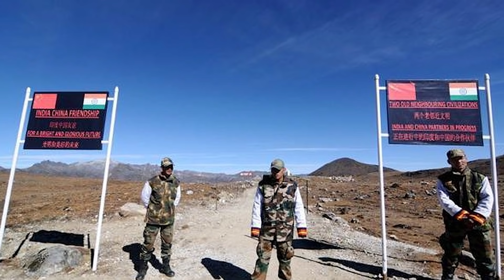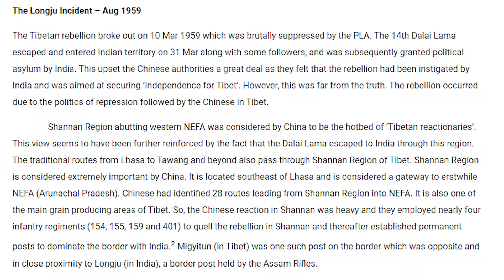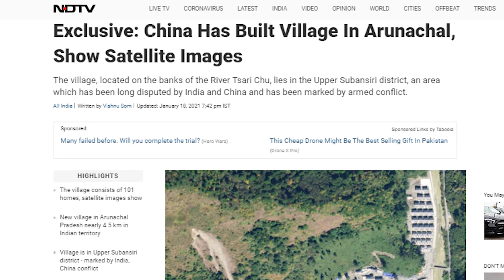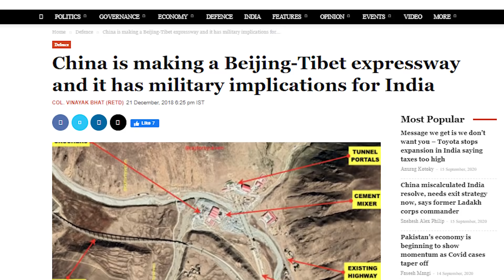China Enters Arunachal Pradesh with Massive Military - China India Border Dispute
China Enters Arunachal Pradesh with Massive Military - China India Border Dispute  - The Wide Side

00:00 Intro
00:32 What is China India Border Dispute
02:27 China India Arunachal Pradesh Dispute
05:36 China’s New Village in Arunachal Pradesh
07:56 Indian Govt Response
10:22 Chinese Massive Military Build-up in Tibet

What Happened in Ladakh btw PLA China & Indian Army?